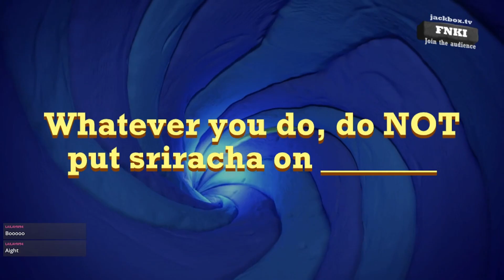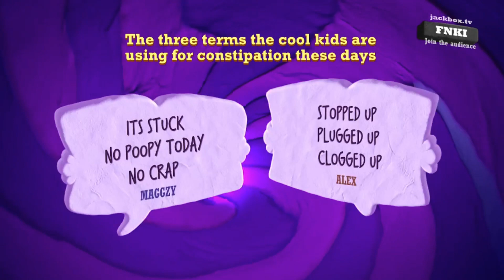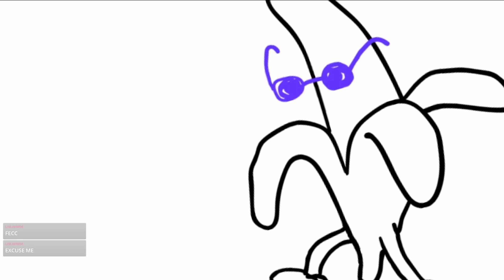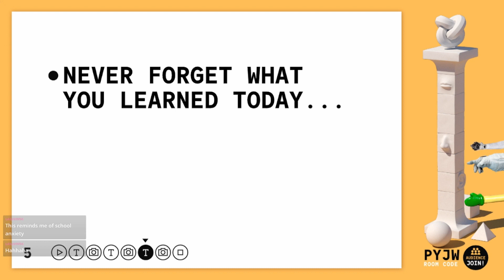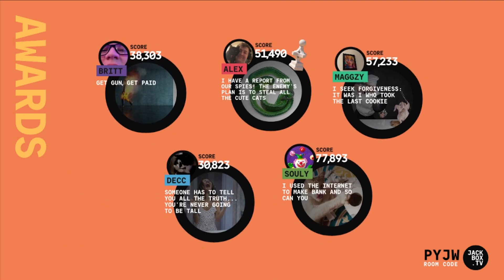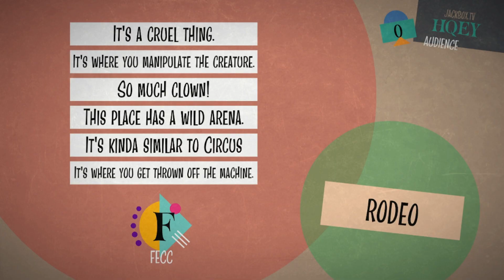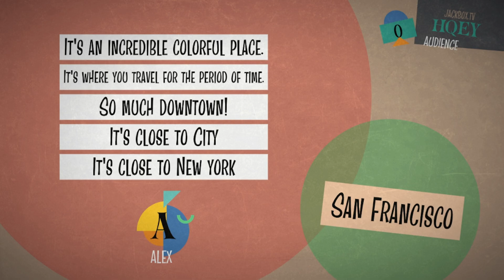Proving to be Disapointments | The Jackbox Party Pack 7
The crewmates return to Jackbox Party Pack to prove all of our parents right!
People in Video:
Dievonne: @youngsoulgames3835
Britt: @warsee